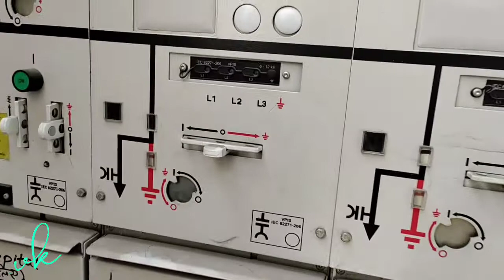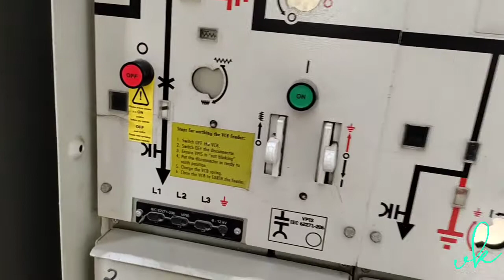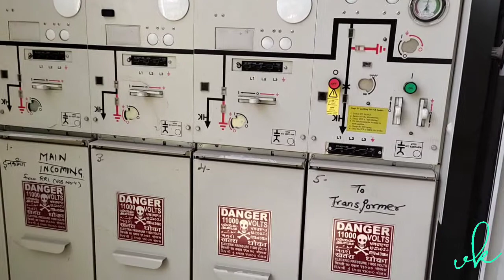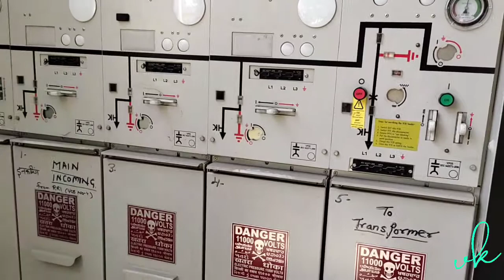A trip CSS(Compact substation)full details in hindi...11KV/415V..CSS Part1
How to  operations of a Compact substation (CSS).. Relay reset of Compact substation

इस वीडियो में आप सीखेंगे की CSS (Compact substation) के   HT and LT source के trip होने पर
क्या करते हैं

transformer and it's all parts details watch this link

your Querie:-
compact substation trip
Compact substation Ht panel trip
Compact substation Relay Reset
CSS
Fear factor
Compact substation ke bare me pura details
CSS panel ki jankari
Fear factor

for more video please visit my YouTube channel